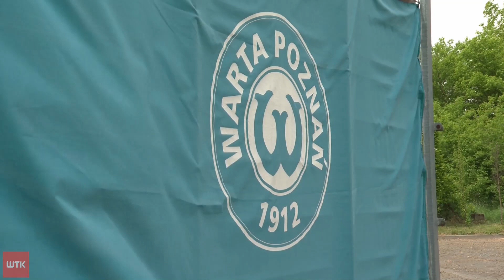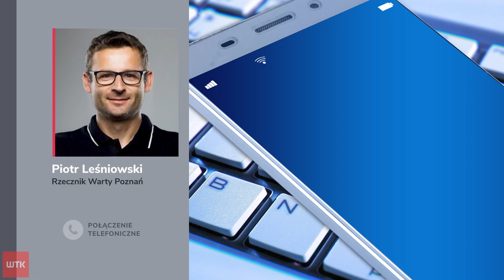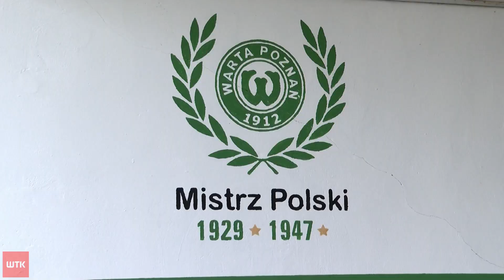Sto nowych drzew za jedną bramkę Warty Poznań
Strzelają do bramki i sadzą lasy - tak w skrócie można opisać najnowszą akcję, której podjęła się drużyna Warty Poznań. Zawodnicy zamierzają zasadzić sto drzew za każdy gol strzelony do końca sezonu. Jeśli piłkarzom uda się powtórzyć wynik z ubiegłego roku, to następnej wiosny posadzonych może zostać nawet do kilku tysięcy nowych sadzonek.